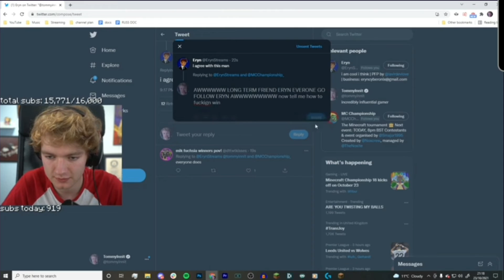Tommyinnit goes Crazy...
MCC 18 was fun